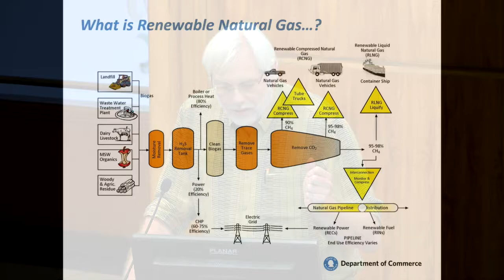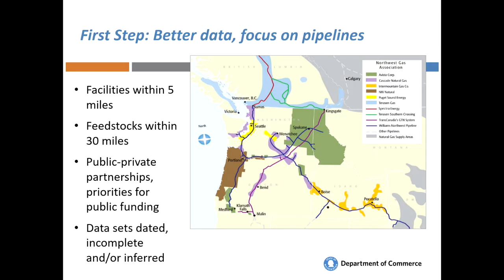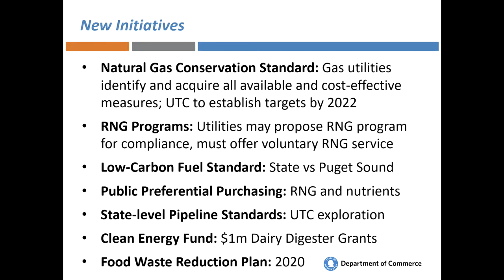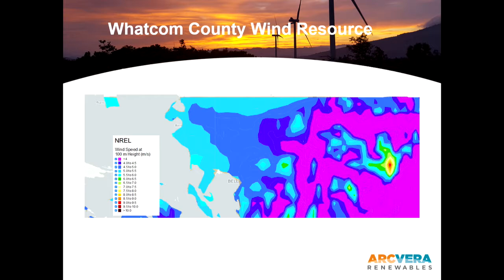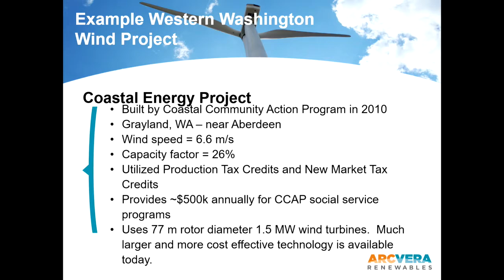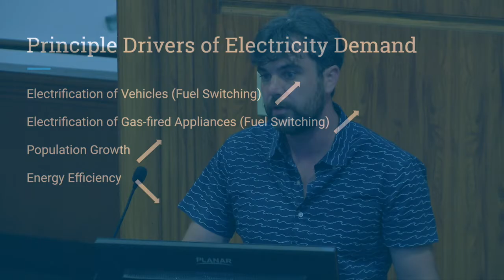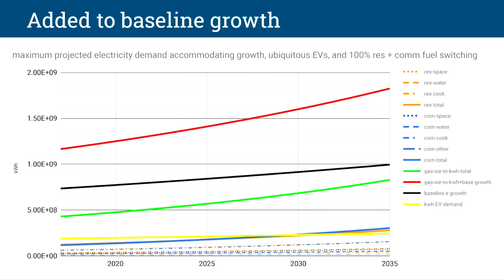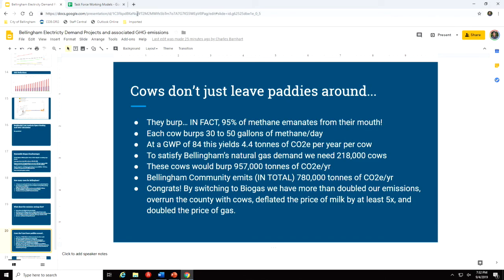Climate Action Plan Task Force: September 4th, 2019